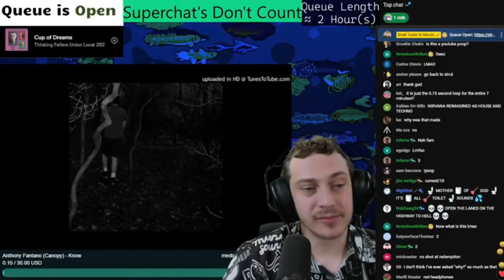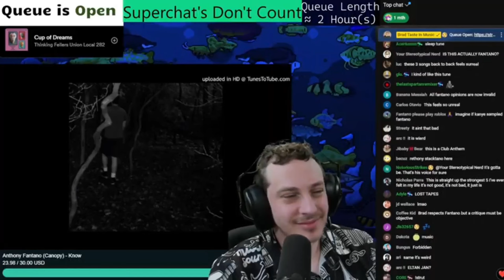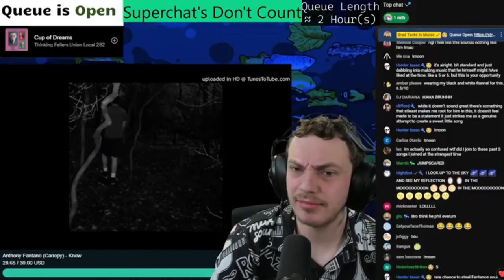Melon Track Review | Anthony Fantano (Canopy) - Know | Brad Taste Uncut Reactions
Timestamps:
0:00 - 0. Start